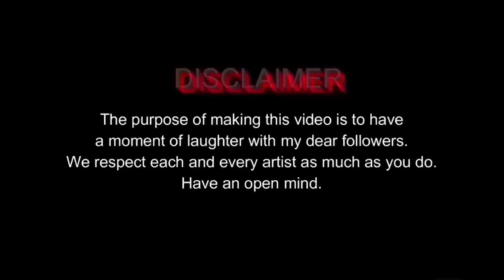Chocolate Dessert 초콜릿 디저트 먹방 Mukbang DONA 도나. || drawing meme - i draw you